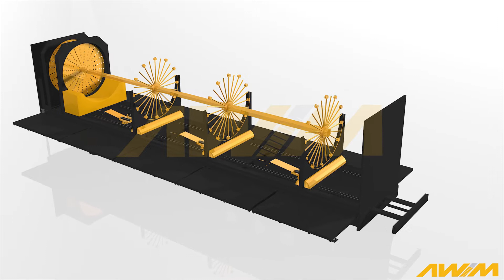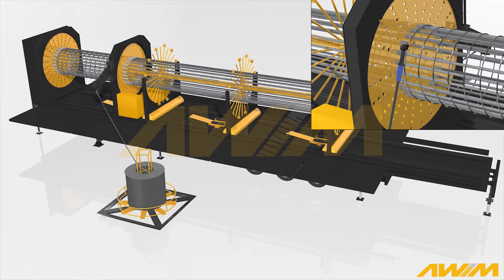MOBILE WELDED REINFORCEMENT WIRE MACHINE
THE FIRST CONSTRUCTION IN THE WORLD AND IN TURKEY, THE MOBILE AUTOMATIC WELDED BORED PILE REINFORCEMENT WIRE MACHINE WAS 100% DOMESTIC AND NATIONAL AT THE FIELD. IT HAS BEEN INSTALLED WITH 10% IRON SAVINGS AND 60% STRENGTH. THE SOLUTION OF THE PROBLEMS IN BORED PILE CONSTRUCTION IS USING MACHINES. EXPERT PERSONNEL IS FINDING THE BIGGEST PROBLEM IN THE WORLD AND IN OUR COUNTRY, THE BIGGEST PROBLEM WHICH HAS BEEN MADE AND THE MACHINES SOLVE THESE PROBLEMS.